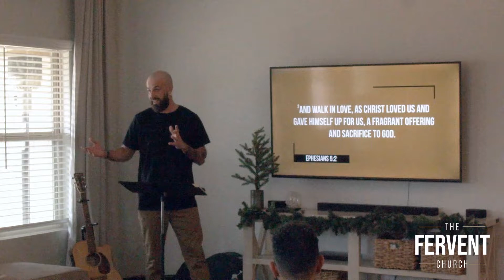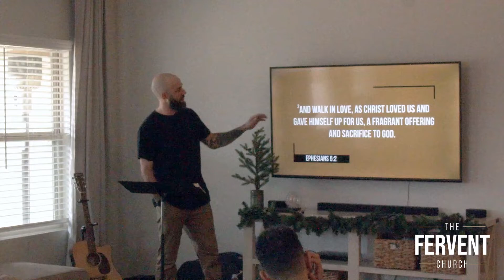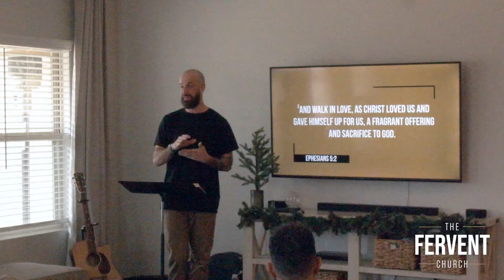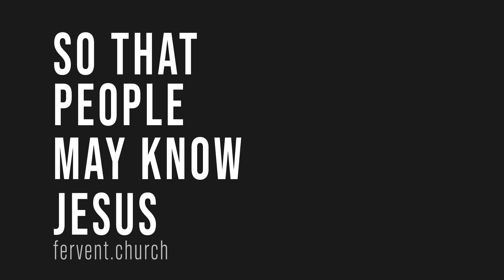BE ABOUT IT // THIS IS US 012 // EPHESIANS 5:1-2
Fervent Church Sunday Service 1.23.22. We pray you are blessed!